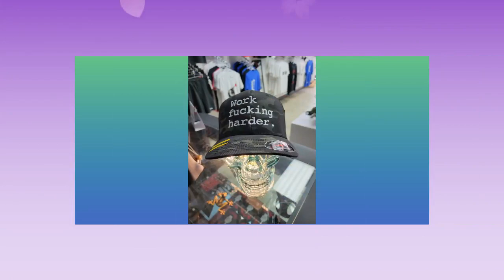Work Fucking Harder. Flex fit Hats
S/M